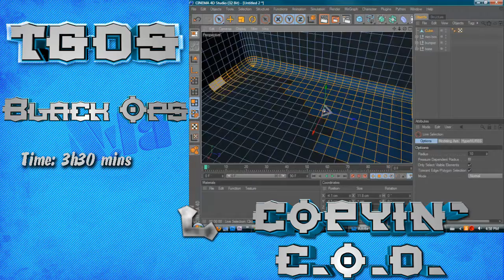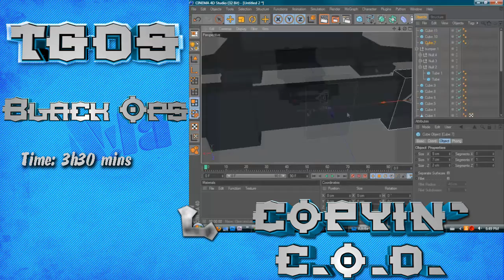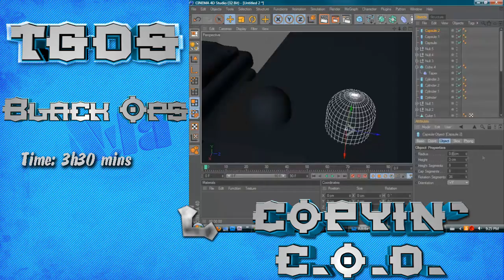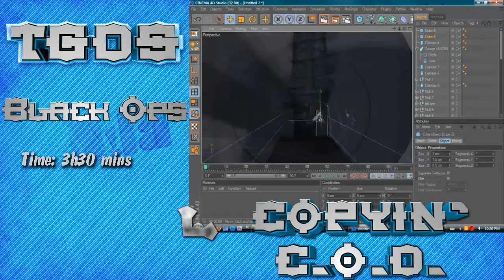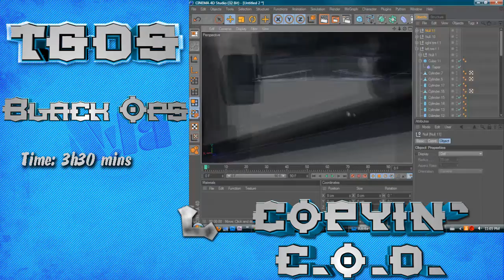Copyin'COD - Episode 4 - RC-XD